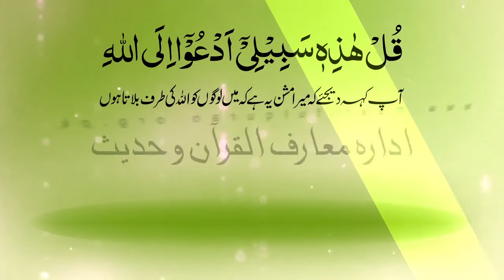Shortclip - لا الہ الا للہ کا معنی